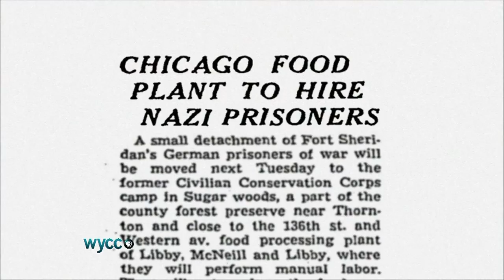100 years of the Forest Preserves of Cook County 09/24/15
With more than 69,000 acres, the Forest Preserves of Cook County is one of the largest and oldest districts in the country.  But the treasures in those woods and prairies go back far more than 100 years.